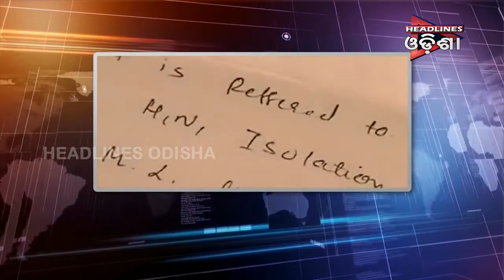SWINEPLU ଡର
Headlines Odisha